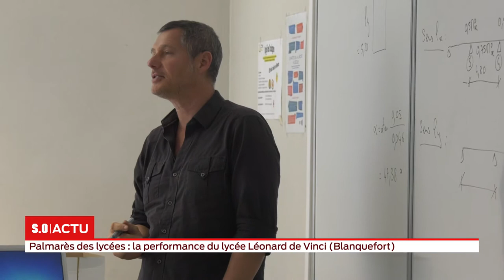Palmarès des lycées : la performance du lycée Léonard de Vinci à Blanquefort